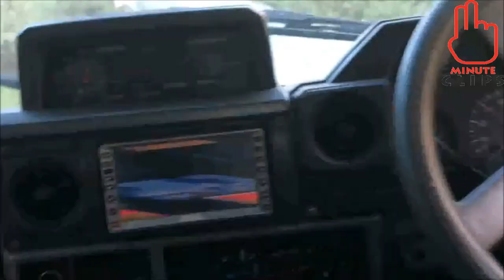Markhors in Chitral